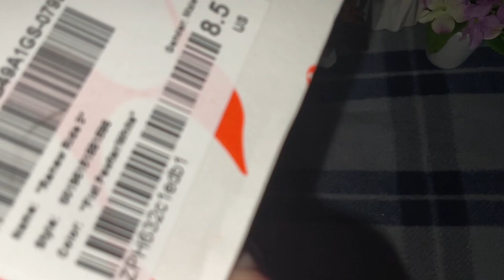Nike Renew Ride 3 Unboxing (bought from Zalora)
When everyday runs are on the menu, the Nike Renew Ride 3 comes through with a smooth and soft ride. It's got a secure fit and cosy feel, geared for those looking to find their running potential. The upper is clean and fresh, with touch points throughout for easy on and off. It's so comfortable, you'll want to keep wearing it after your run.

Comfort Fit
A cushioned collar delivers a soft feel and look. The collar and tongue are designed with intuitive touch points for easy on and off. Combined with the breathable feel of the upper, the shoe delivers a secure fit like a hug for your foot.

Soft Ride
Our Renew foam is softer than previous versions, helping provide impact absorption as your foot hits the ground. The Renew foam is wrapped around the heel, creating a secure clip for your foot. We added more foam for a smoother transition from heel to toe, resulting in an extra spring to your step.

More Benefits
Mesh on the upper has a breathable and secure feel.
Skin overlays and a foam pod in the toe help resist abrasion.
Colour Shown: Black/Dark Smoke Grey/Iron Grey/Black
Style: DC8185-004